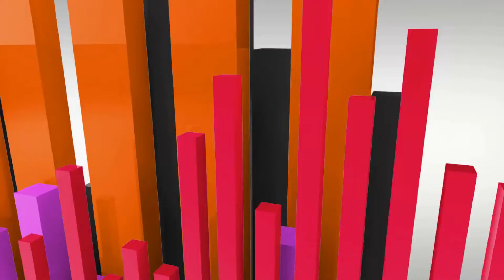Rainbow Rings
Tres aros negros se pintan multicolor como un arcoiris uno por uno!